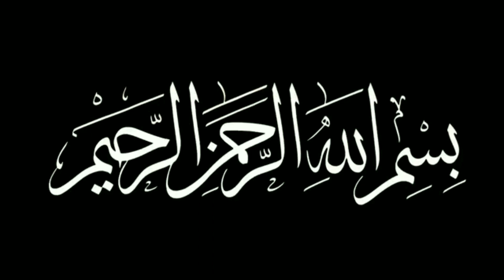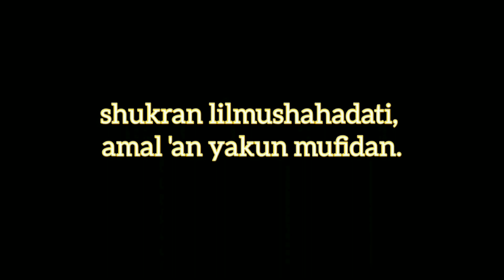Penjelasan Ibadah Mahdhah dan Ghairu Mahdhah // Ust, Ocim // Ceramah sunda.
Penjelasan Ibadah Mahdhah dan Ghairu Mahdhah.
Ust. Ocim.

 اَلسَّلَمُ عَلَيْكُمْ وَرَحْمَةُ اللّٰهِ وَبَرَ كَاتُهْ.

Video ceramah islam kali ini dengan Ustadz Ocim asal Tegalwaru - Purwakarta.
Menjelaskan tentang di antaranya tentang kematian, siksa kubur dan nikmat kubur, tentang ibadah Mahdhah dan Ghairu Mahdhah, tentang ijtihat / pendapat Imam Maliki dan Imam syafi'i.
Silahkan simak sampai selesai semoga bermanpaat.